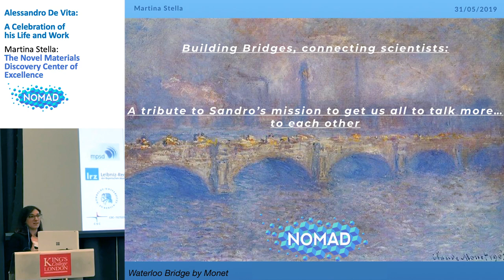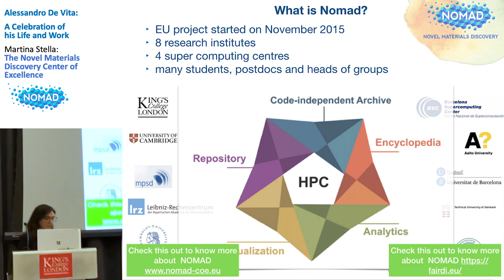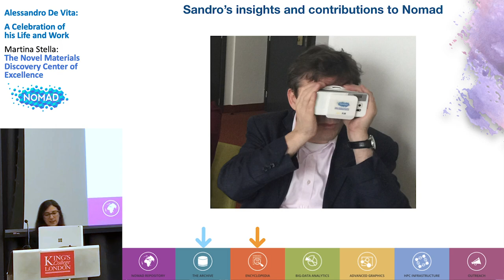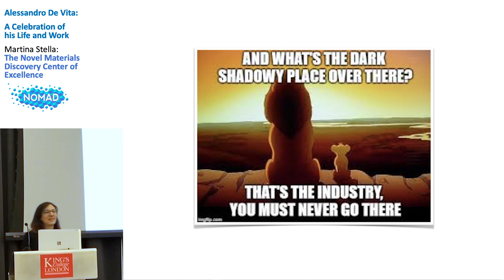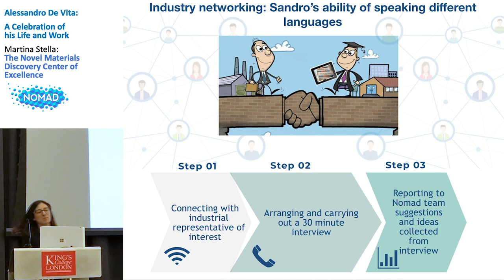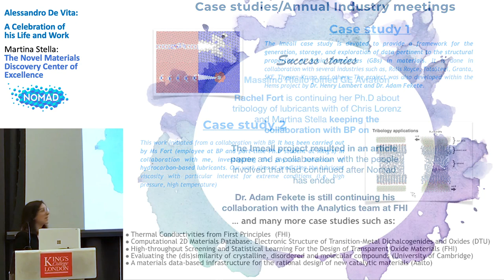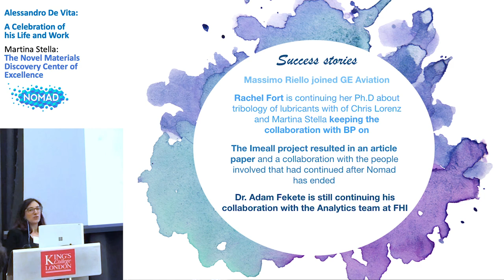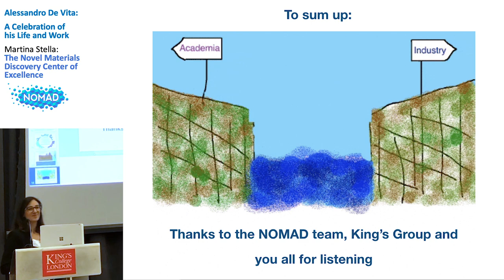Martina Stella (Imperial College London): NOMAD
Alessandro De Vita (7th of March 1965 - 2nd of October 2018):
A Celebration of his Life and Work

Day 2(Friday 31st May 2019)